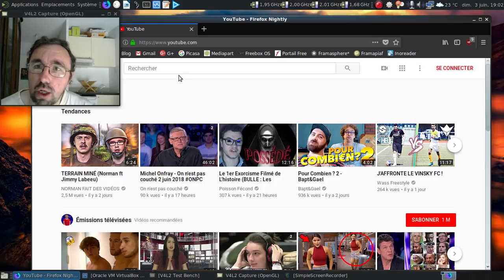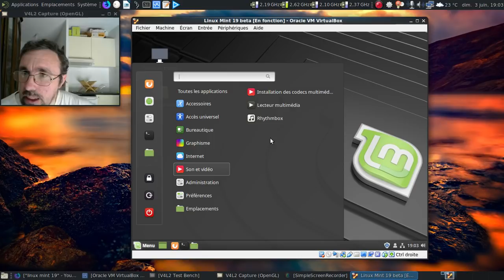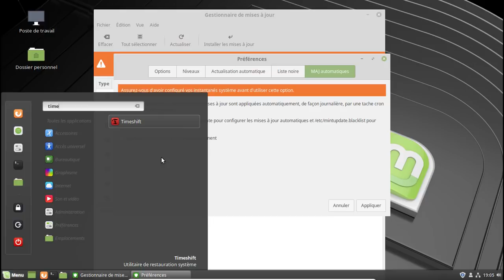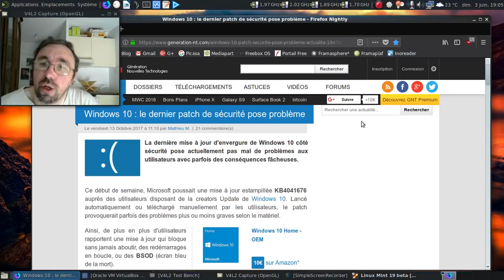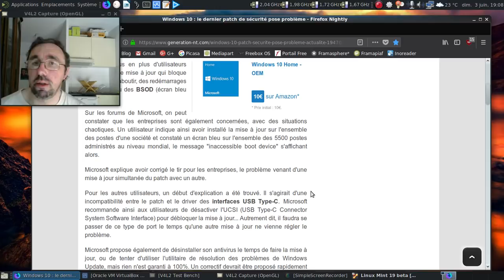Le bétisier du libre, épisode 11 : la Linux Mint 19 bêta et ses mises à jour automatisées...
Et oui, même la reine des distributions peut faire des bêtises assez énormes...

Horodatage :

00:24 : déjà plus de mille vidéos sur la Linux Mint 19...
00:50 : lançons la Mint 19 bêta
01:34 : l'écran d'accueil de la Mint 19 bêta
02:21 : jetons un œil aux réglages de l'outil de mise à jour...
02:35 : des mises à jour appliquées automatiquement ?
02:55 : tiens, ce bon vieux Timeshift
03:07 : les mises à jour installées automatiquement = danger
03:22 : du danger des mises à jour en installation automatique...
05:30 : la route de l'Enfer est pavée de bonnes intentions, comme toujours.